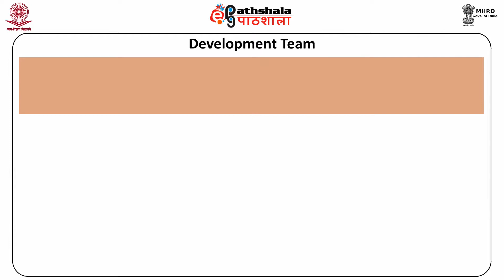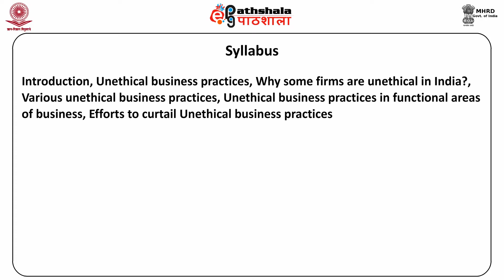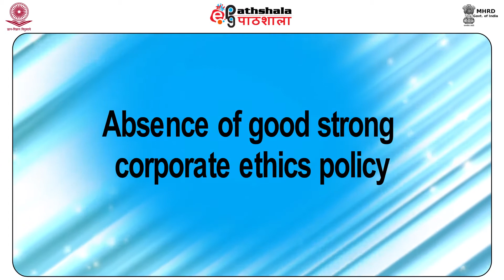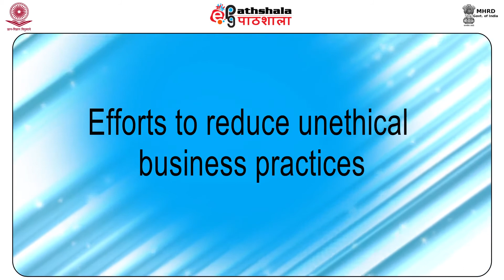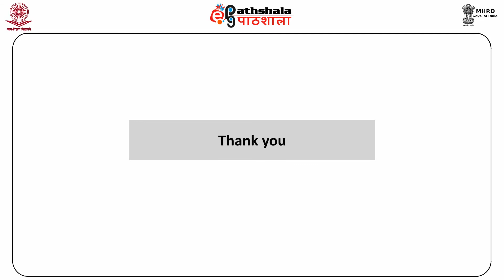M-34. Unethical business practices